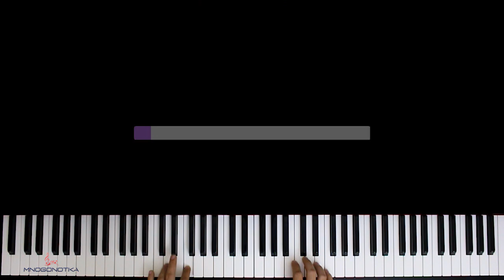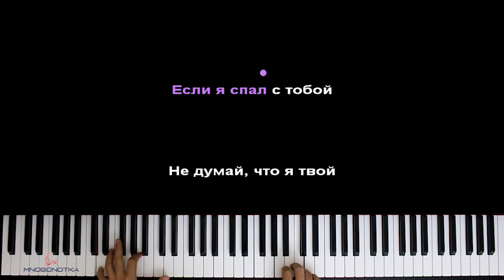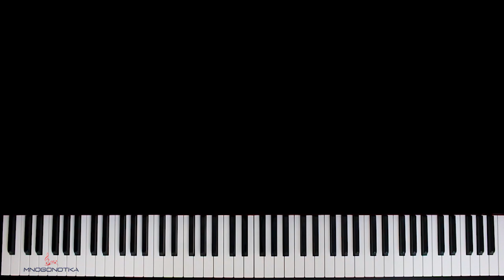Morgenshtern - Если я спал с тобой ● караоке | PIANO_KARAOKE ● ᴴᴰ + НОТЫ & MIDI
• НАШИ СОЦ. СЕТИ / WE'RE ON SOC. SITES•
• НАШ САЙТ С НОТАМИ / OUR WEBSITE WITH SHEETS •

[ТЕКСТ ПЕСНИ]:

Если я спал с тобой
Не думай, что я твой
Не говори со мной
Ни слова про любовь
И снова день, то ночь
Кассету поменяй
Я научу тебя
Себе не доверять
На этом все, не быть
Тебе моей женой
Забудем обо всем
Ведь я не тот, кто мог
Терпеть еще разок

Оптимизация видео:

моргенштерн если я спал с тобой караоке,
моргенштерн если я спал с тобой пианино